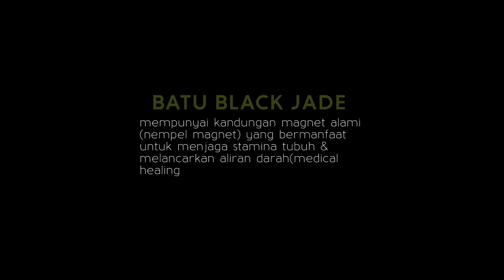Kalung Kesehatan Pria Simple Keren Batu Giok Hitam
Kalung Kesehatan Pria Simple Keren Batu Giok Hitam model liontin segi 4 panjang 5 cm dengan tali kulit yang kuat dan nyaman dipakai. Panjang total tali saat dibentangkan 50 cm, masih bisa dipendekkan lagi sesuai selera. Cocok dipakai pria/ wanita. Produk dijamin asli 100%, pembelian bisa order di WA : 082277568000